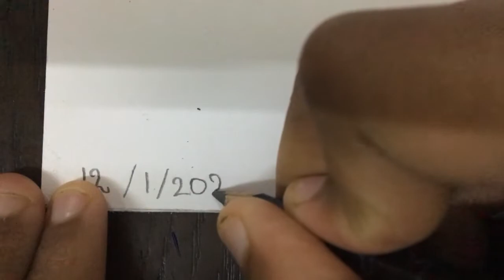Beautiful peacock drawing with Doms color pencils first time / Nischal arts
Color pencil I used DOMS Fsc 24 Colour Pencil Flat Tin